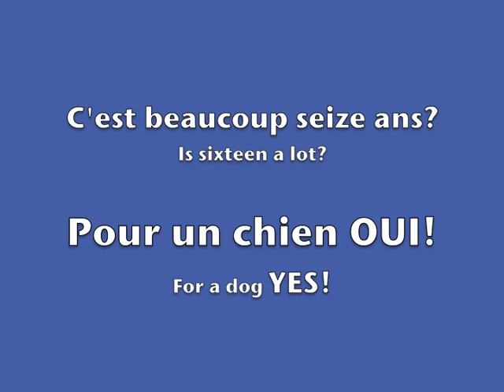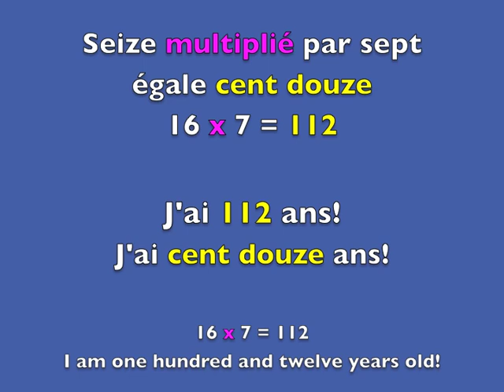Comparisons in French: Plus ... que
Comparisons in French Video by @AGREENMOUSE1 : Learn how to talk about More Than and Less Than in French in short friendly sentences about the age and speed of two little dogs in red coats, Plus ... que - Moins ... que. The video has French and English subtitles to aid understanding and is supported by a free worksheet and online quiz on the A Green Mouse